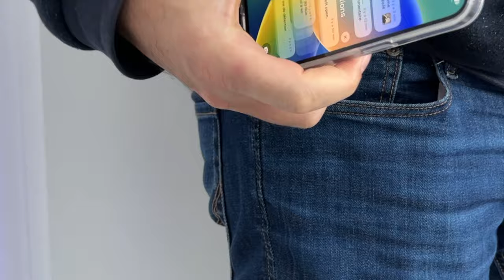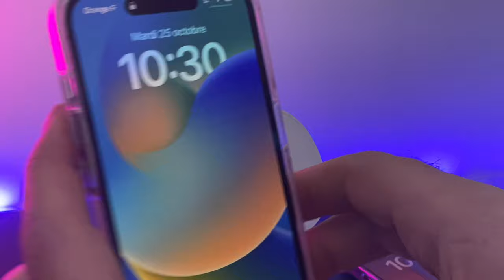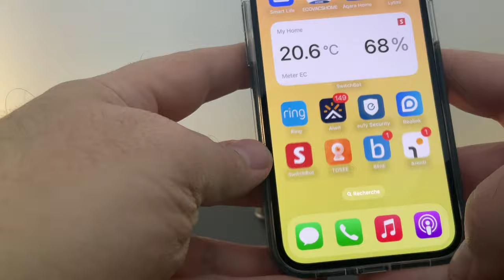Accessoires iPhone : MOFT (porte cartes MagSafet et coques) iPhone 13 et iPhone 14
Voici une présentation de 4 accessoires pour iPhone  de la marque MOFT.
MOFT SUR aman